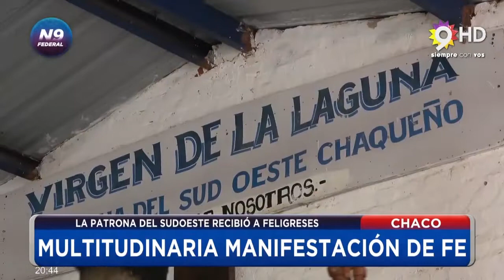N9 FEDERAL - PAPP - MULTITUDINARIA MANIFESTACIÓN DE FE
CHACO
LA PATRONA DEL SUDOESTE RECIBIÓ A FELIGRESES
Multitudinaria manifestación de fe, en el santuario de “la virgen de la laguna”, patrona del sudoeste chaqueño. Peregrinos de todo el sudoeste se congregaron para participar de la misa central.
NOTAS: FELIGRESES // ING. ADALBERTO PAPP - INTENDENTE VILLA ÁNGELA // HUGO NICOLÁS BARBARO - OBISPO